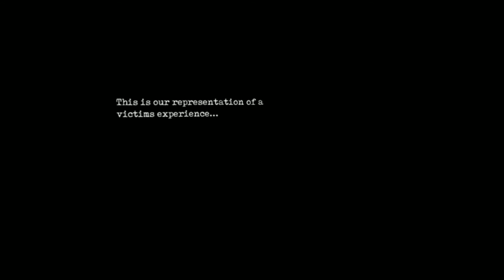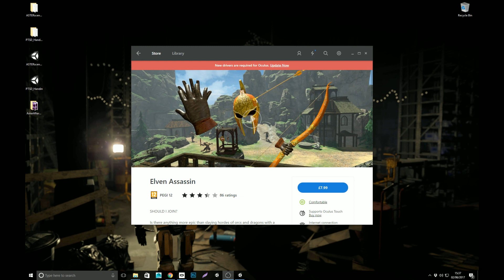Virtual Reality: Veteran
VR project investigating the impacts of PTSD on War Veterans.